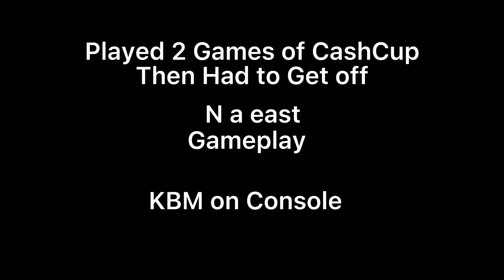Duo Cash Cup Xbox Series S Keyboard and Mouse Gameplay + Handcam